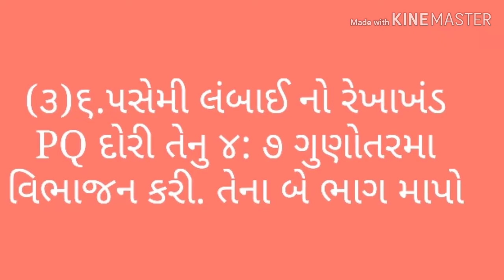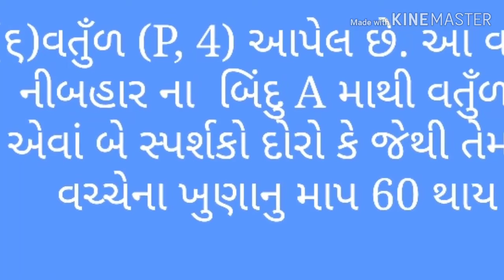STD-10 MOST IMP QUESTION( SUBJECT--MATHS)